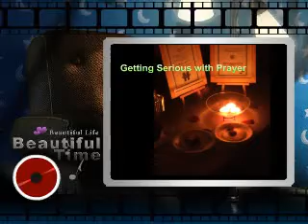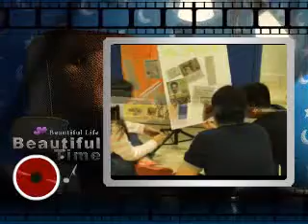LKYouths2008 2008 March Overnight Prayer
2008 Overnight Prayer